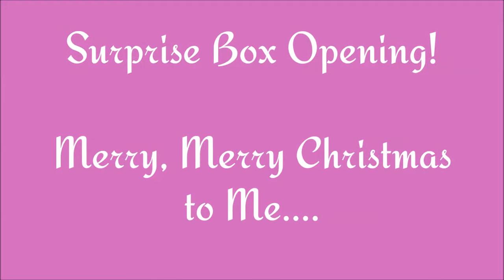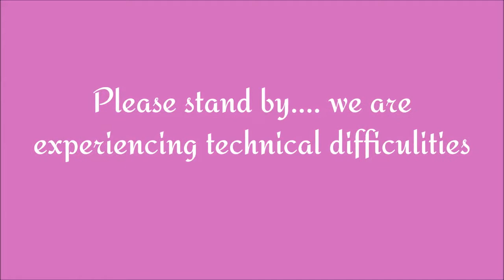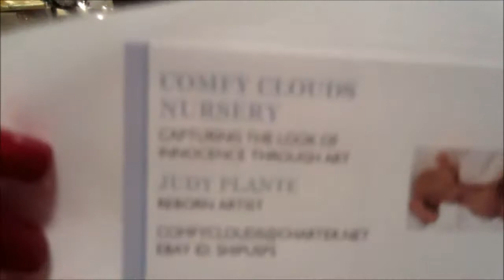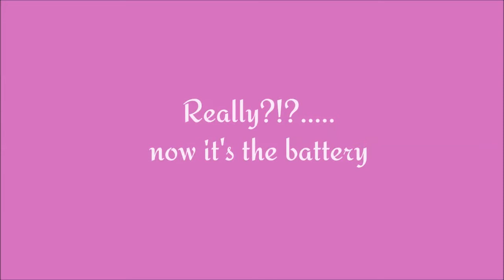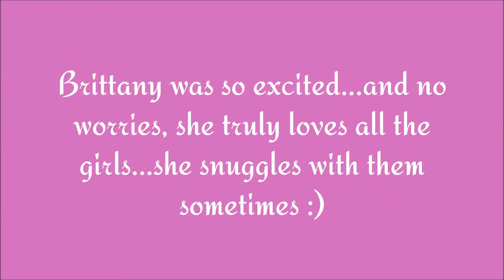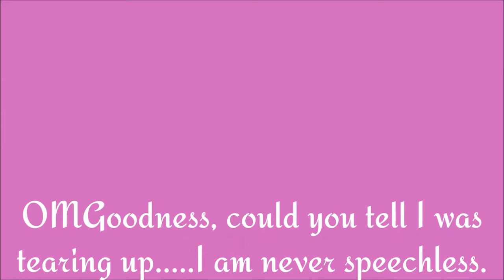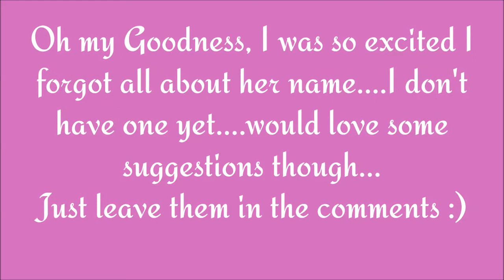Surprise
Box opening :)